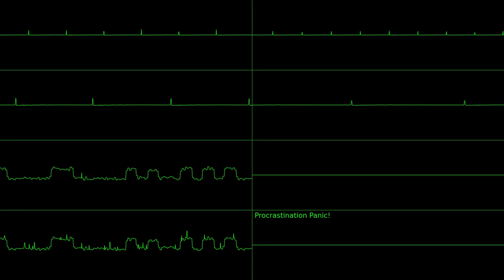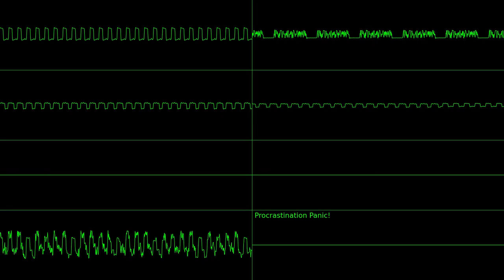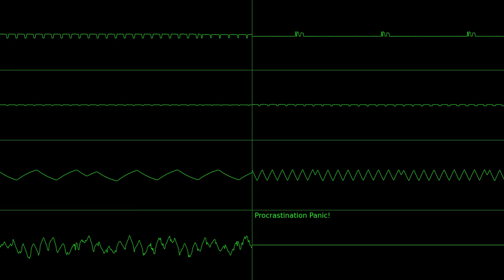(BBSamplePack) Procrastination Panic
November 2023 Beep Bishop entry. This month's Bishop is to make a song out of two samples, I chose 1bit noise to Metallic and Triangle to Sawtooth. I had the option to do 3 more but... These were not C or D tier to me...

I ran out of time (Spent too long finding the noises) so there are many more things I could have done with those two samples... And it feels a bit jarring between sections to be honest. Who would have thought that you could get that much out of noise-metallic and Saw-Triangle.

A rodent chewed on the waveforms I guess.

Made in Ultrabox.

Rendered in Corrscope